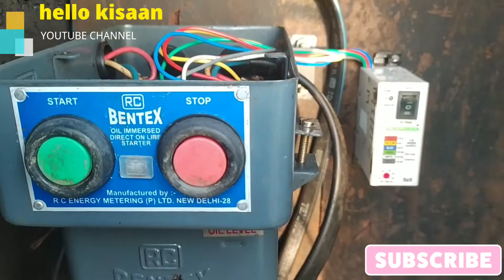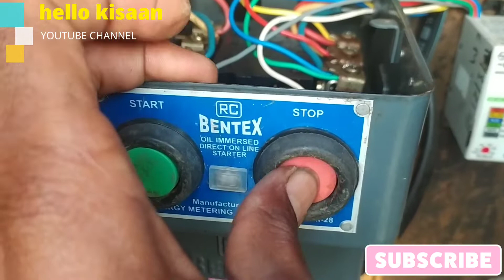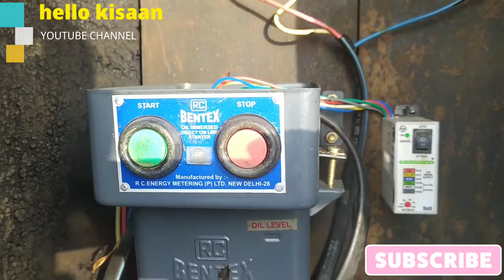LT auto swich connection#LTautoswich#oilstarter connection#hellokisaan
LT auto swich condition#LT auto swich connection#LTautoswich#oilstarter
pinicalmite propargide57%ec
iffaconanouria ruchi-hirich
BPMC-fenobucarb50ec#ethion50%ec# thresher